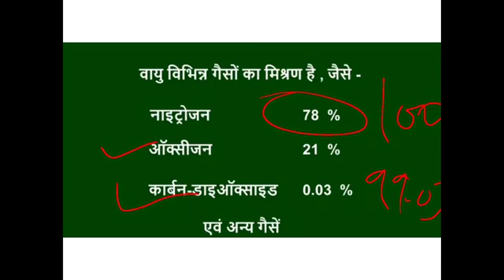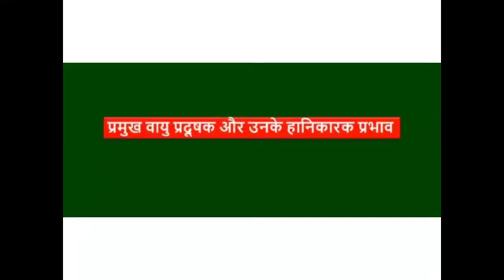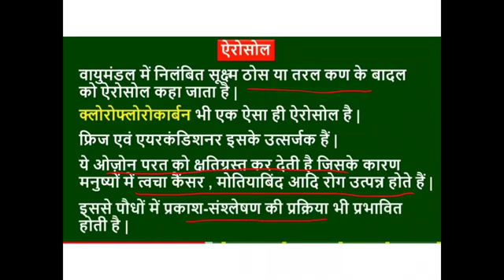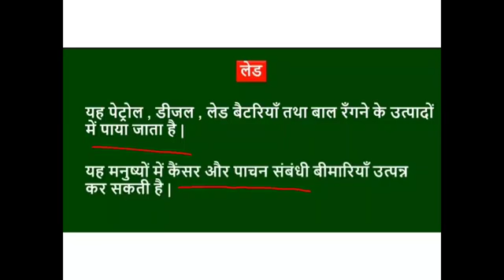CLASS 8 SCIENCE CHAPTER 18 part 1 कक्षा 8 विज्ञान पाठ 18 जल और वायु प्रदूषण part 1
CLASS 8 SCIENCE CHAPTER 18 part 1 कक्षा 8 विज्ञान पाठ 18 जल और वायु प्रदूषण part 1 का ऑनलाइन अध्ययन